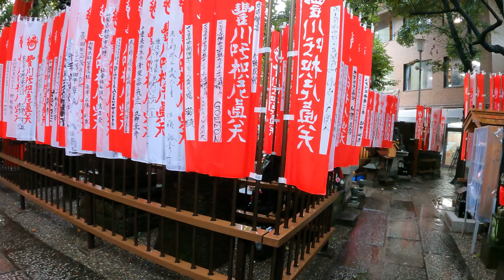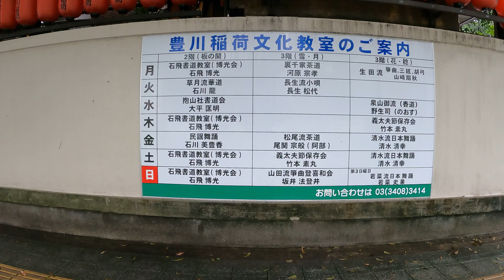【4K】Tokyo Walk - Exploring Toyokawa Inari Tokyo Betsuin